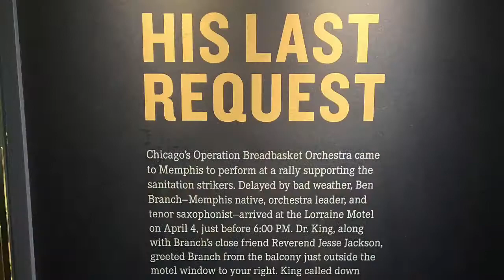Mini Vacay / 20th Birthday / Vlog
Hey loves, Lovely Chanel here!

This is a mini vlog video of what I did during my birthday weekend.

Business page: IG: @ChanelsDrippCollection

This Channel consists of positive, fun, creative, silly, and amazing content!